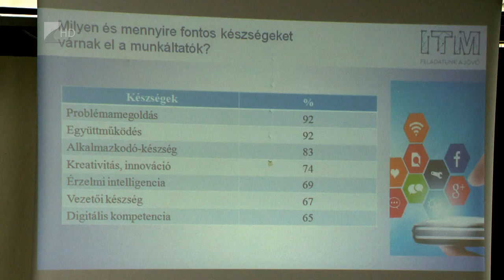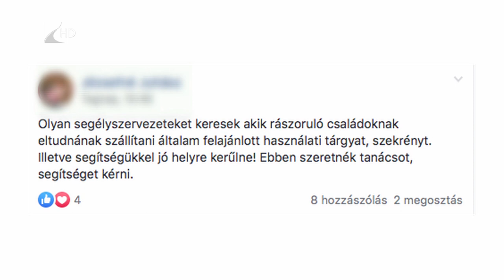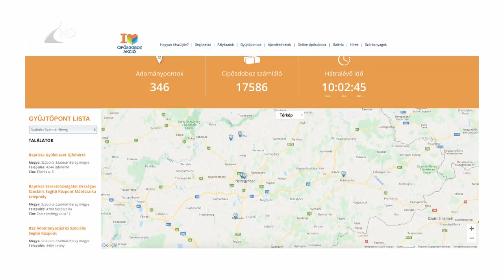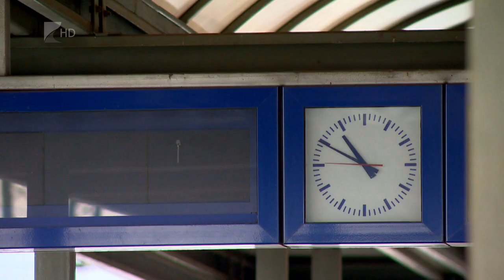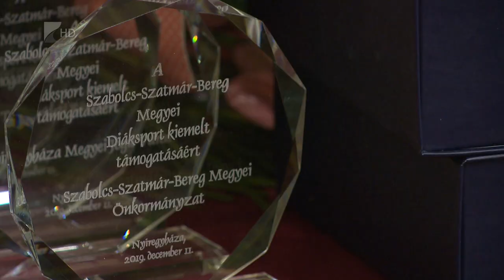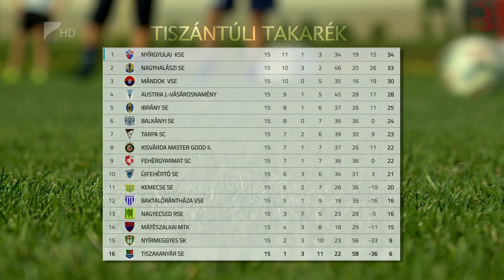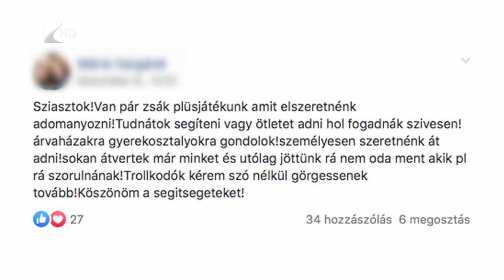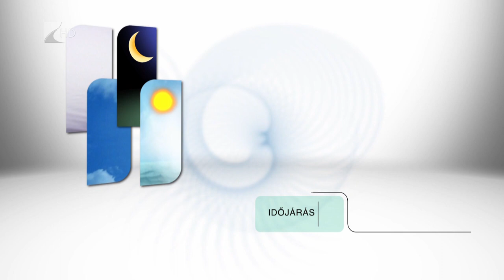Híradó 2019. december 12. - Kölcsey Tv